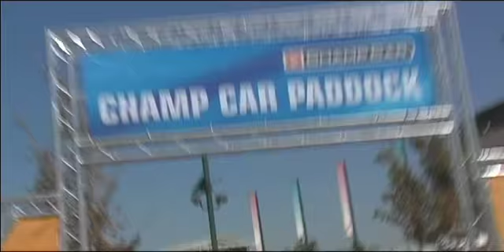PKV Racing Promo